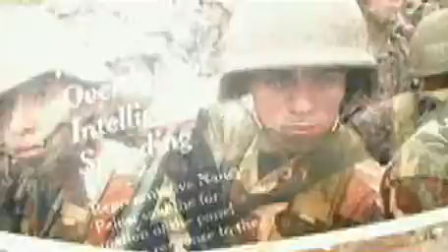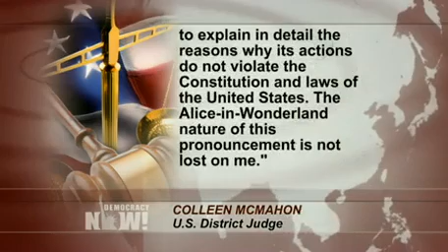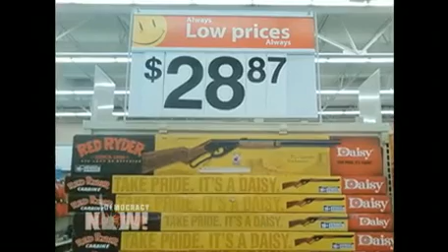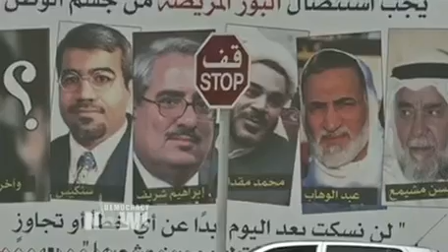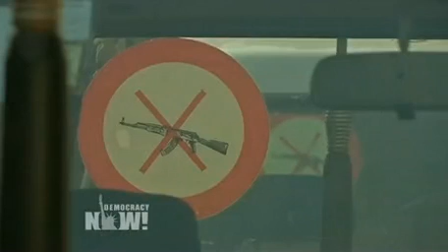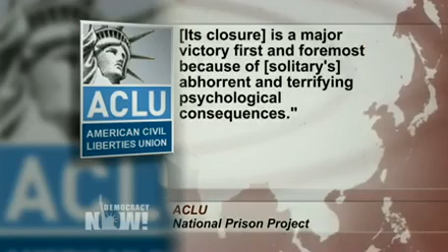Democracy Now! National and Global News Headlines for Monday, January 7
This is a summary of news headlines from the United States and around the world as reported by Democracy Now! on Monday, January 7, 2013. to watch the entire Democracy Now! independent global news hour broadcast weekdays, read the transcript, search our vast news archive, or to make a donation to support our non-profit news program.